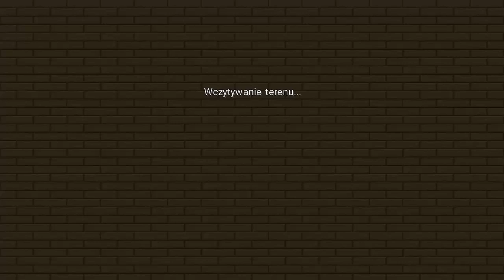JEDNO ŻYCIE JEDEN ŚWIAT - WCHODZIMY GŁĘBIEJ ( ͡° ͜ʖ ͡°) #005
Mój sprzęt:
💵💰System operacyjny: Windows 10 Pro💰💵
💵💰Procesor: Intel Core i5-6500 💰💵
💵💰Karta Graficzna: Gigabyte GeForce GTX 960  4GB 💰💵
💵💰Płyta główna: Gigabyte GA-Z270-Gaming K3 💰💵
💵💰Dysk HDD: Toshiba 2TB 💰💵
💵💰Dysk SSD: Plextor 256GB M.2 PCIe 💰💵
💵💰Pamięć RAM: HyperX Savage DDR4, 2x8GB, 3000MHz 💰💵
💵💰Zasilacz: SilentiumPC Vero M1 600W 80Plus 💰💵
💵💰Chłodzenie CPU: be quiet! Pure Rock Slim 💰💵
💵💰Monitor: AOC G2460VQ6 💰💵
💵💰Myszka: COUGAR Deathfire EX 💰💵
💵💰Klawiatura: COUGAR Deathfire EX 💰💵
💵💰Słuchawki: TRACER Heretic 7.1 💰💵
💵💰Mikrofon: Sinn7 mPod 💰💵
💵💰Smartfon: Samsung Galaxy s9+ 💰💵
💵💰Tablet: Modecom FreeTAB 9701 💰💵